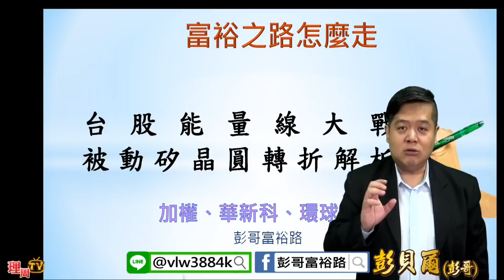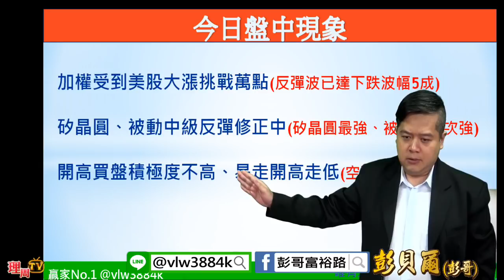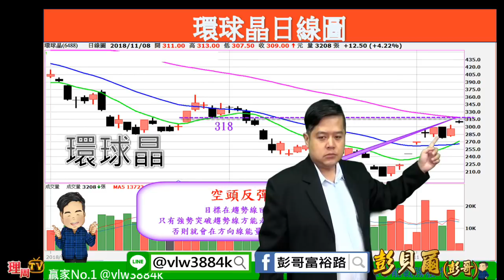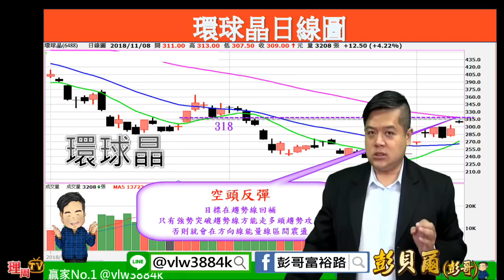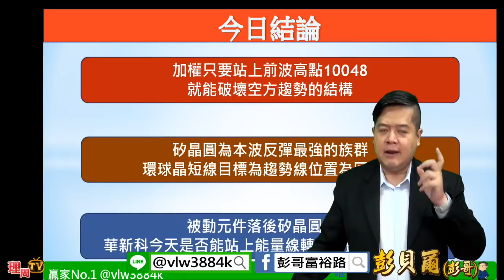理周TV-20181108 彭貝爾／台股能量線大戰 被動矽晶圓轉折解析